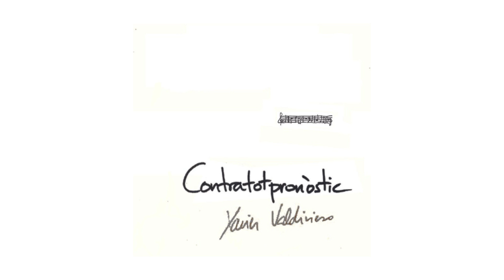Judith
Judith · Xavier Valdivieso

Contra Tot Pronòstic